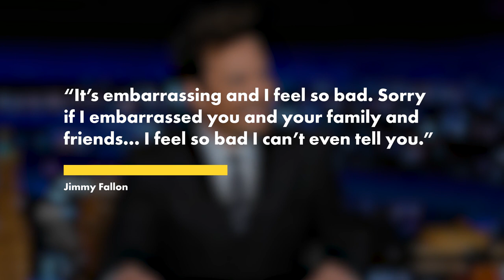Jimmy Fallon feels ‘so bad,’ apologizes to staff after ‘toxic’ environment allegations: report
Jimmy Fallon has reportedly apologized to his “Tonight Show” staff after a slew of allegations came out that he created a “toxic” work environment.

“It’s embarrassing and I feel so bad,” he told the staff of the NBC talk show in a Zoom Thursday evening, according to Rolling Stone. “Sorry if I embarrassed you and your family and friends… I feel so bad I can’t even tell you.”

He added that he did not intend to “create that type of atmosphere for the show.”

“I want the show to be fun, [it] should be inclusive to everybody,” Fallon said, per the outlet. “It should be the best show.”